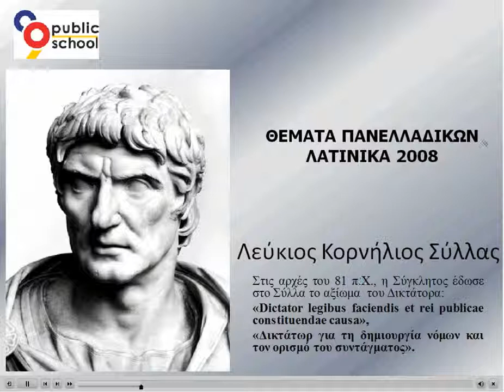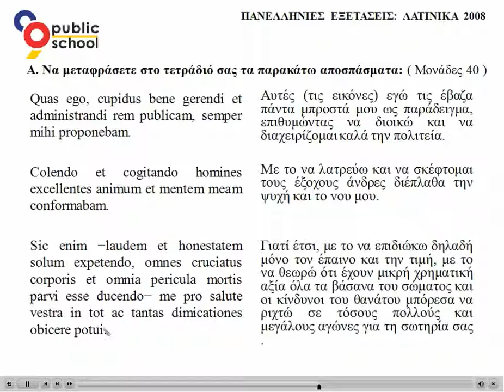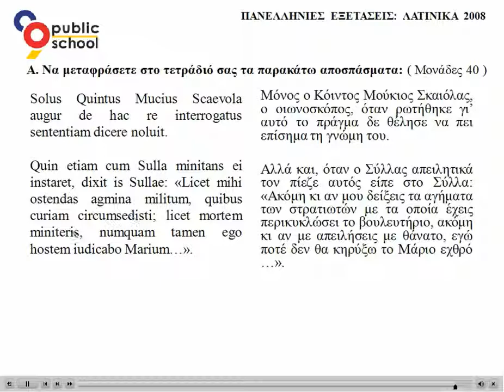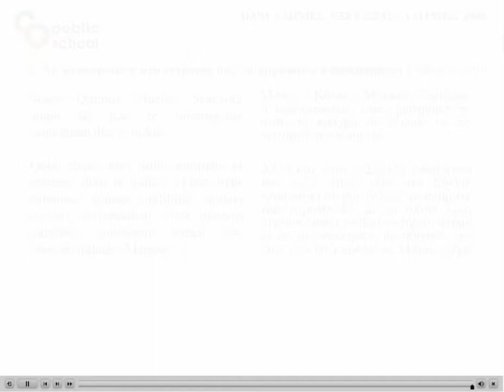Θέματα 2008 Μετάφραση - Λατινικά Γ' λυκείου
Λατινικά Γ' λυκείου, Θέματα Πανελληνίων 2008, Μετάφραση.